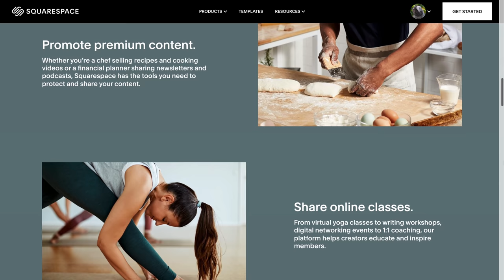The Great Marine Migrations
Migrations of the Open Ocean.

Migrations are a key to survival in the marine ecosystem. From whales and turtles to sardines, by travelling to different locations, nektonic animals stand better chances of finding food or a suitable place to breed and raise their young. In this video, we’ll take a look at the migrations of nektonic organisms - animals that are able to actively swim and can undertake large-scale journeys around the world, covering larger distances than plankton and their predators.

00:00 - Introduction
01:10 - Chapter 1: Nektonic Adaptations - Why Animals Migrate
02:05 - Chapter 1: Nektonic Adaptations - Marine Mammals
02:35 - Chapter 1: Nektonic Adaptations - Migratory Fish
03:00 - Chapter 2: In Search of Sanctuary - The Sea Turtle Migration
04:04 - Chapter 2: In Search of Sanctuary - The Whale Migration
04:56 - Chapter 2: In Search of Sanctuary - The Whale Nursing Period
05:40 - Chapter 3: The Sardine Run - A Plentiful Feast
06:45 - Chapter 3: The Sardine Run - Nektonic Invertebrates
07:13 - Conclusion